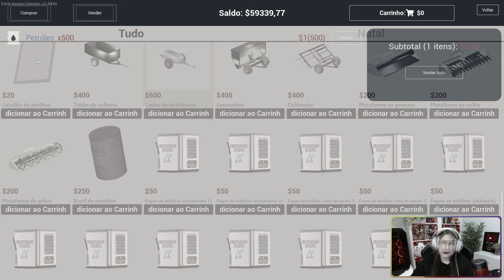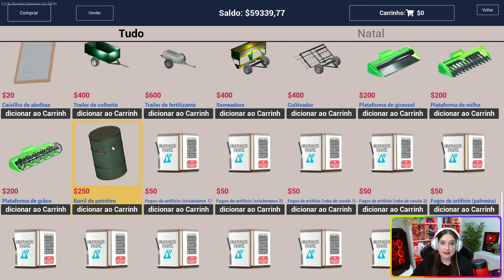EXTRAÇÃO DE PETRÓLEO: Todos os Locais em Ranch Simulator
Novo Recurso de Extração de Petróleo para Renda Extra Passiva e todas as localizações pelo mapa.

INFORMAÇÕES
✔️Simulador Rural
✔️Plataforma utilizada neste vídeo: STEAM
✔️Lançamento do jogo: 2023